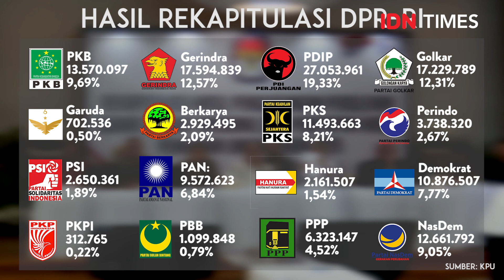FINAL! Hasil Rekapitulasi KPU, Jokowi-Ma'ruf Menang Pilpres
Komisi Pemilihan Umum (KPU) merilis rekapitulasi nasional hasil Pilpres 2019.
Pasangan Joko Widodo (Jokowi)-Ma'ruf Amin ditetapkan menjadi pemenang Pilpres 2019.

Hasil pilpres itu ditetapkan dalam keputusan nomor 987.
Hasil rekapitulasi KPU secara nasional ini terdiri atas perolehan suara di 34 provinsi dan 130 panitia pemilihan luar negeri (PPLN).

KPU menyebut jumlah suara sah nasional 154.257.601.

Jumlah suara sah pasangan capres-cawapres
 nomor urut 01 Jokowi-Ma'ruf Amin 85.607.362 atau 55,50 persen dari total suara sah nasional.

Jumlah suara sah pasangan capres-cawapres nomor urut 02 Prabowo Subianto-Sandiaga Uno 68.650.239 suara
 atau 44,50 persen dari total suara sah nasional.

Berikut perolehan suara 16 partai politik nasional:

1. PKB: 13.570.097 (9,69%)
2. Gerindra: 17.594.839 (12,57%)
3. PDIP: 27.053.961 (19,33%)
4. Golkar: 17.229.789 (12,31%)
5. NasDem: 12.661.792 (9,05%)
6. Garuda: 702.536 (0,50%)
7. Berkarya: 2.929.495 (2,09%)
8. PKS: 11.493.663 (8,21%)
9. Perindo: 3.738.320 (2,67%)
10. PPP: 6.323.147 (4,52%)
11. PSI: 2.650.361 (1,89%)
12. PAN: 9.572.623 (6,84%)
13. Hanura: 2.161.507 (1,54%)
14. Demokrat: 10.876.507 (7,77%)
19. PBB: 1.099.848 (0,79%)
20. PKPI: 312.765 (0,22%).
Jumlah seluruh suara sah: 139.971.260 suara.

Saksi BPN menolak tanda tangan hasil rekapitulasi perolehan suara tingkat nasional yang digelar Komisi Pemilihan Umum (KPU).

Keputusan BPN itu juga diikuti oleh para parpol pendukung. Mulai dari PKS, PAN, dan Berkarya menyatakan tidak akan menandatangani hasil rekapitulasi.

Sedangkan untuk Partai Demokrat menandatangani hasil rekapitulasi perolehan suara.

Baca selengkapnya di sini:
?utm_source=youtube&utm_medium=youtube&utm_campaign=youtube